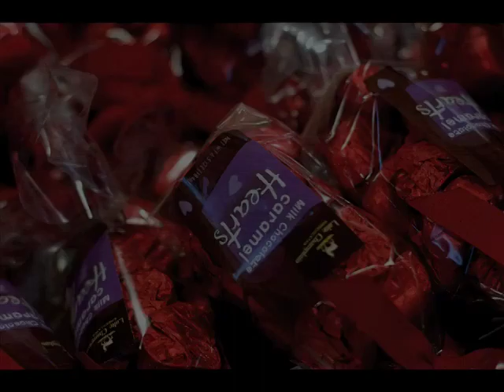Employee Exchange Program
Retain great employees during slowdowns while keeping them fully employed.  Rhino Foods, Burlington VT.